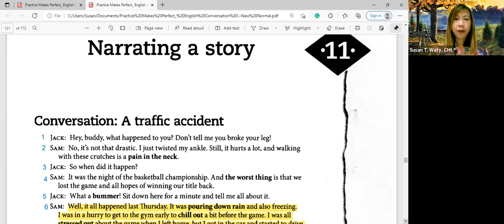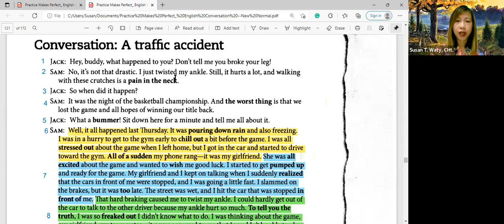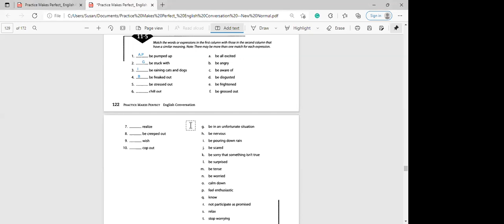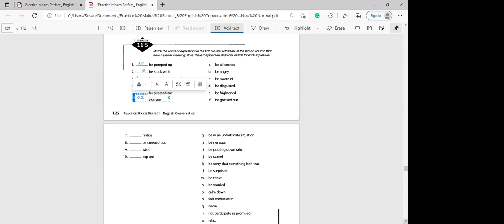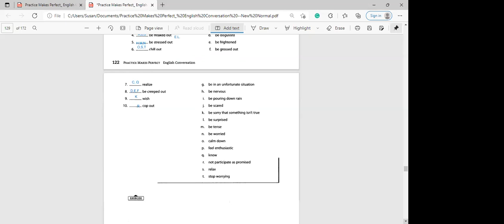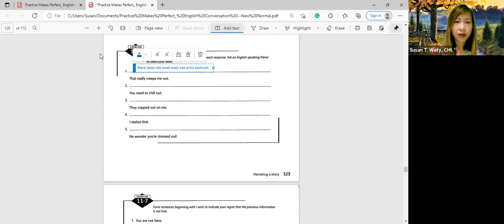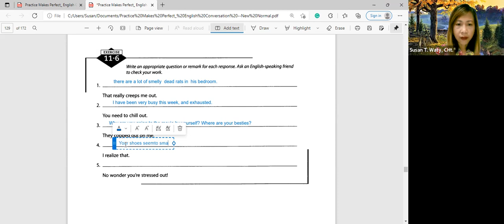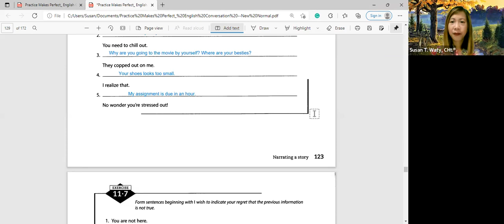English Conversation Sesi 50 ( 21 Feb 2022)